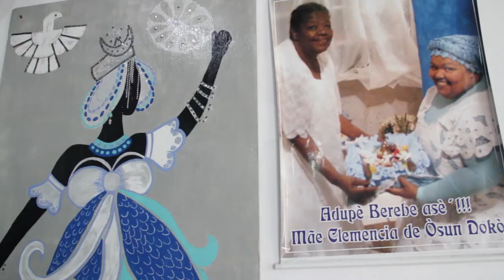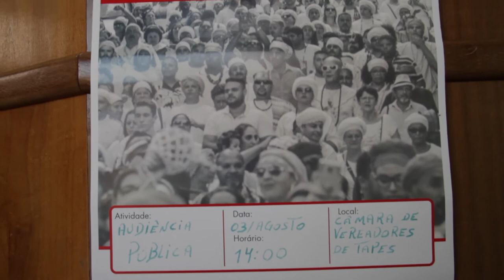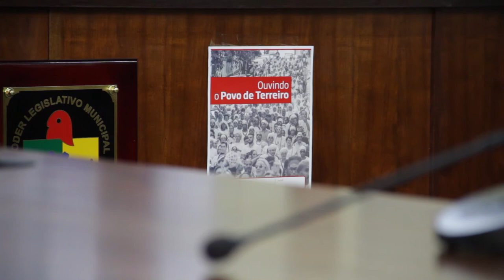Ouvindo o Povo de Terreiro em Tapes (Ouvidoria da Defensoria Pública RS)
Sinopse:

O projeto Ouvindo, da Ouvidoria da Defensoria Pública do RS esteve na cidade de Tapes promovendo um espaço de escuta à comunidade de Povo de Terreiro. Agosto de 2017.

Ficha técnica:
Imagens e edição - Jefferson Pinheiro